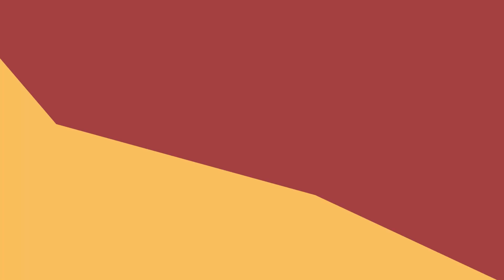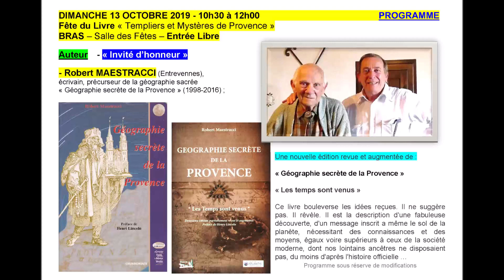Entrevennes 22072019 Robert Maestracci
Pour la Sainte Marie-Madeleine, le soir du 22 juillet 2019, vers 21h30, alors qu'il regardait la télévision avec sa fille, il y eu une coupure d'électricité. Ils cherchent des bougies, du feu ; puis l’électricité revient  au bout de deux minutes environs. Ensuite, il y a une nouvelle coupure ...
Sa fille sort dans la rue et elle est le premier témoin d'une observation insolite dans le ciel :
Deux énormes sphères émettant une forte lumière blanche passent du Sud vers le Nord au dessus du village d'Entrevennes, le Centre le la Provence.
Au bout de la troisième coupure d’électricité et après le passage des deux "OVNI" tout rentrera dans l'ordre.
Robert Maestracci, célèbre auteur de La Géographie Secrète de la Provence, fut le témoin de cette observation avec sa fille, le soir de son anniversaire, pour ses 94 ans, un beau cadeau venu du ciel !
Il s'est empressé de m'en parler le lendemain, après m'avoir remercié de lui avoir souhaité son anniversaire.
Robert Maestracci est toujours actifs et chercheur passionné, il ne se déplace plus en dehors de sa région, c'est normal, et c'est la raison pour laquelle il est notre invité d'honneur à chaque fête du Livre, dont la prochaine aura lieu à BRAS pour la troisième édition de Cycle de Conférences "Templiers & Mystères de Provence" le Dimanche 13 Octobre 2019 à 14h00 avec une fête du Livre entre 10h30 et Midi, ainsi que l'ouverture exceptionnelle de la Chapelle Templière de Bras avec des animation sur place.
Je remercie encore Robert pour ce témoignage.
Eridan d'Astor